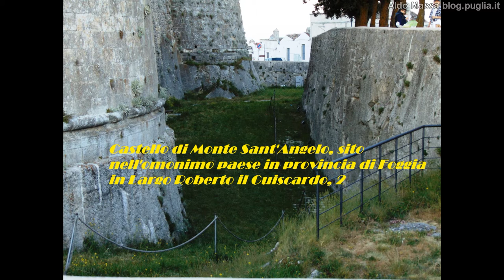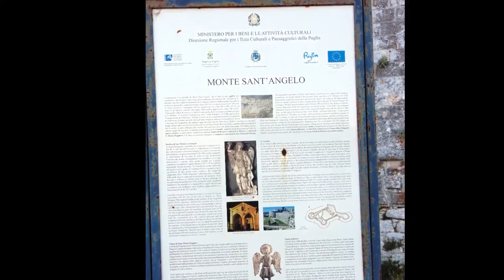Castello di Monte Sant'Angelo, vista esterna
Le prime testimonianze sulla struttura del castello di Monte Sant'Angelo, sito nell'omonimo paese in provincia di Foggia in Largo Roberto il Guiscardo, 2, risalgono ai tempi del vescovo Orso, vescovo di Benevento e di Siponto che avrebbe fatto edificare, negli anni 837-838, il castellum de Monte Gargano, con successive modificazioni e rifacimenti.
Per altre info segui il link wikipedia in basso